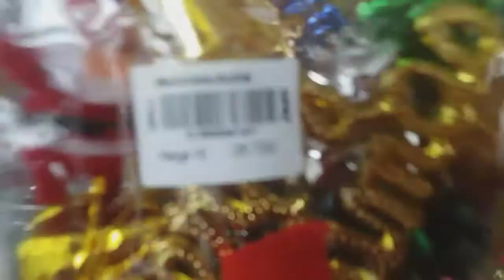PASANG POHON NATAL YANG SEDERHANA vlog-01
kali ini kita akan pasang pohon natal karena natal sudah dehat .
horeeee😄😄